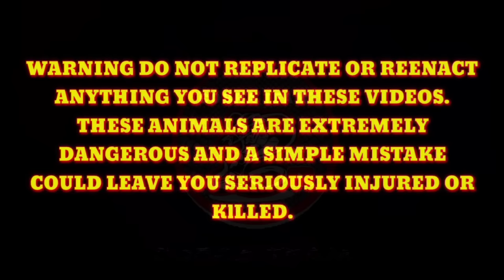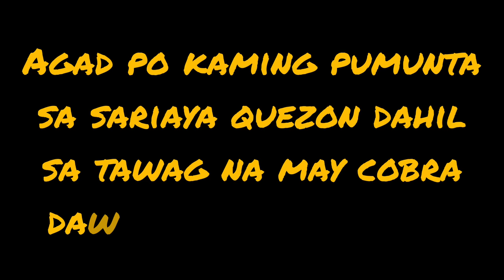MALAKING COBRA MUNTIK NG MAISAMA SA CATERING SERVICES